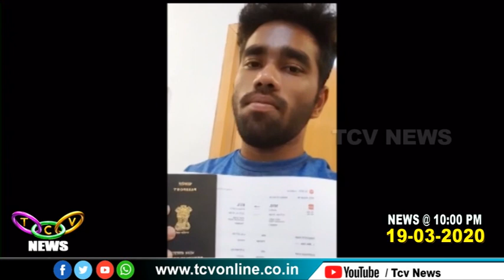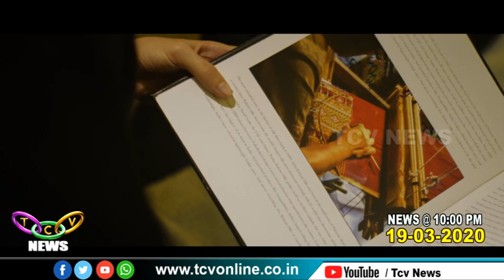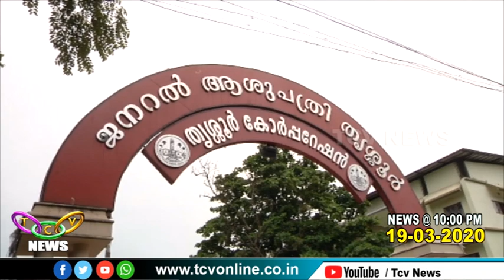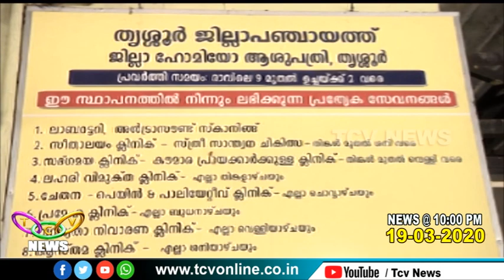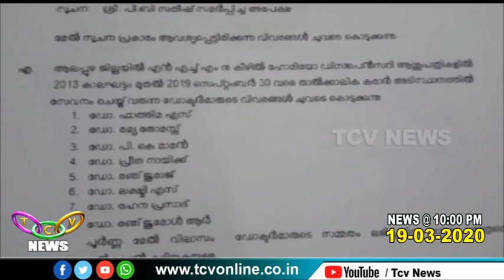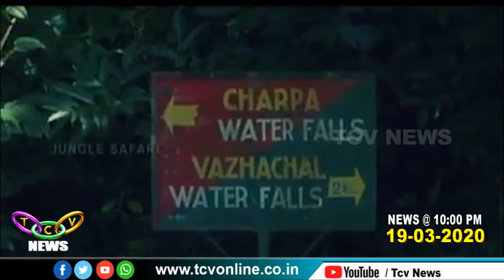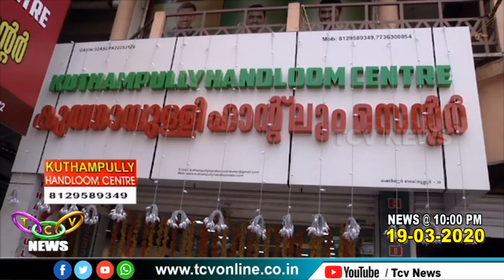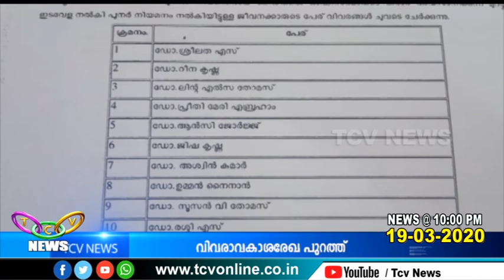TCV NEWS @ 10 00PM 19 03 2020